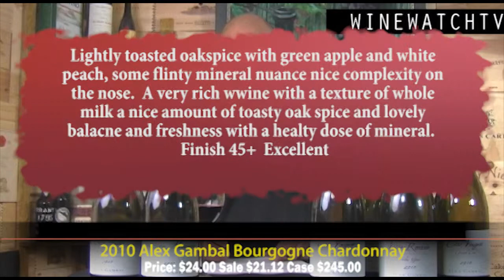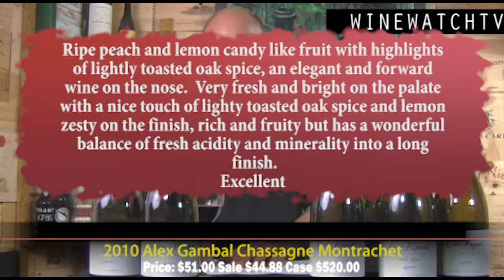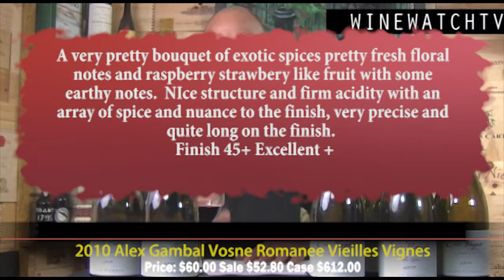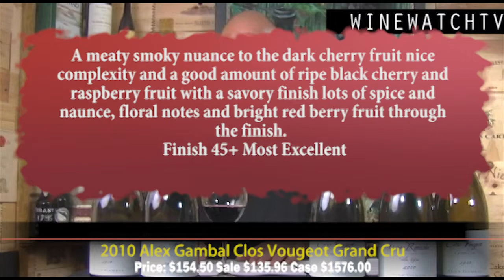What I Drank Yesterday- Alex Gambal Tasting at Wine Watch